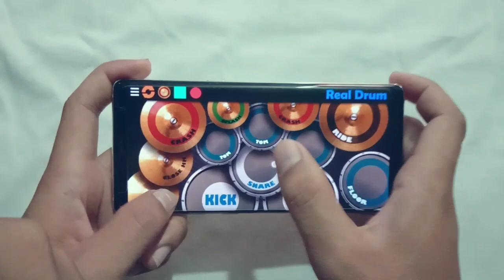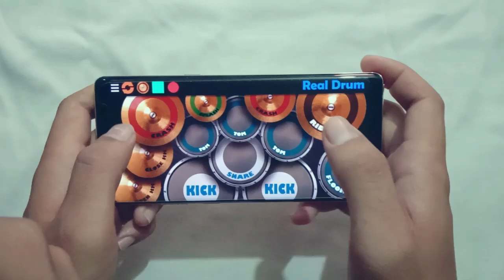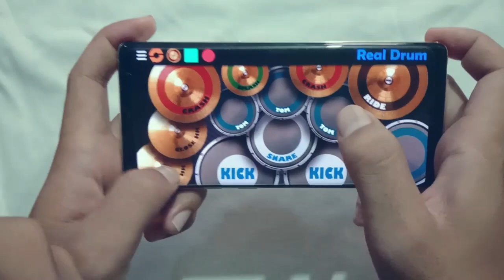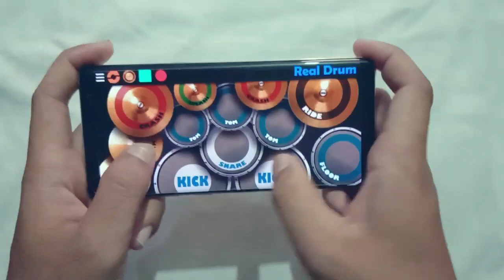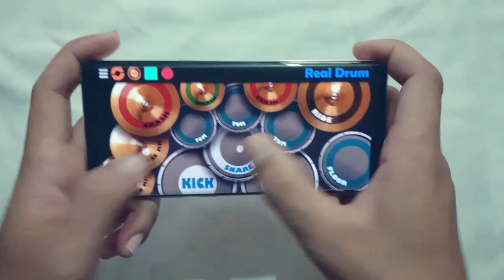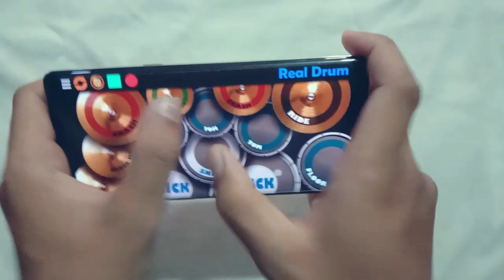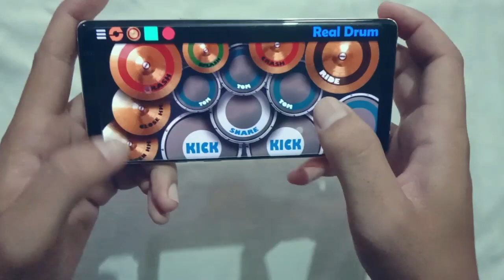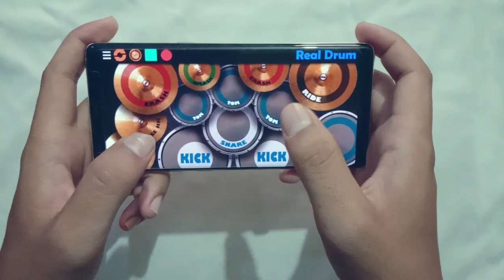TUTORIAL BERMAIN REAL DRUM HARUSNYA AKU EFEK SLOW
Salam sejahterah bagi kita semua
Salam yotubers
Salam musisi indonesia
Hallo sahabat pemirsa, buat kalian yang ingin belajar REALDRUM atau pengen sekali buat bermain DRUM menggunakan aplikasi, ini saya berikan EFEK SLOW biar bisa diikutin, so MAINKAN SESUKA HATIMU, kalau mau suara drum mu lebih halus silahkan gunakan HENSET kalian.

Jika kalian suka vedeo ini, silahkan share, biar bermanfaat untuk orang lain.